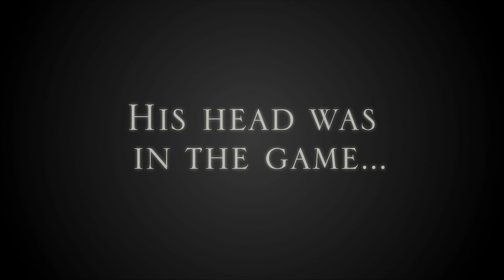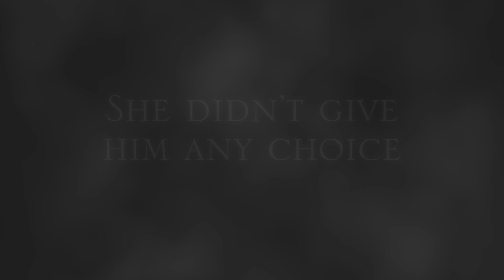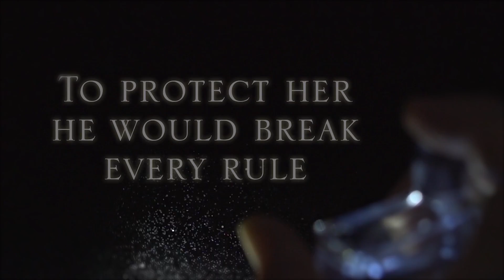THE PROTECTOR OFFICIAL BOOK TRAILER by Jodi Ellen Malpas releasing Sept 6th, 2016 [HD]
The full length official book trailer for THE PROTECTOR, the new novel from  #1 New York Times Best Selling Author Jodi Ellen Malpas